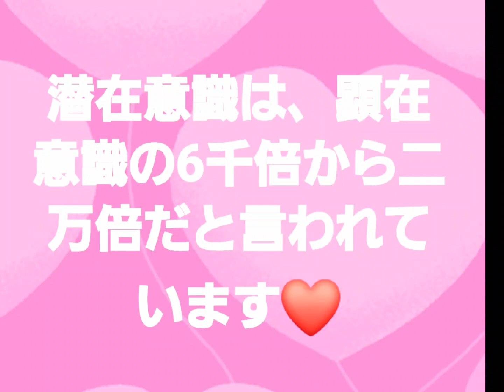北九州・想定外の素晴らしさ他❤️さくらと共に❤️☆2023年3月30日